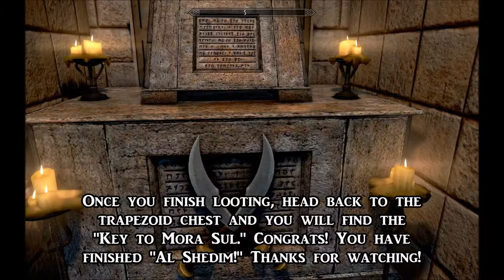"Ancestral Cheetah Lair/Al Shedim" Walkthrough! - "Gray Cowl of Nocturnal" - Skyrim SE - Ace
This video walks you through the locations of "Ancestral Cheetah Lair" and "Al Shedim" located in the Alik'r desert of MannyGT's "The Gray Cowl of Nocturnal" mod.

If you're having trouble getting through a certain stage of the mod, these videos are just for you. If you can't figure out that damn puzzle in Al Shedim, hey... I'm here for you: 14:37

Time Stamps:
Location of Ancestral Cheetah Lair: 4:21
How to Get Amulet: 5:26
Oblivion Easter Egg: 6:20
Location of Al Shedim: 6:30
1st Symbol: 10:23
2nd Symbol: 12:32
3rd Symbol: 13:50
Final Puzzle: 14:37
Ben Sala Fight: 15:18
Getting Mora Sul Key: 15:45

Mod List:
Coming Soon

I play Geometry Dash a lot and I upload pretty often on this channel as well.